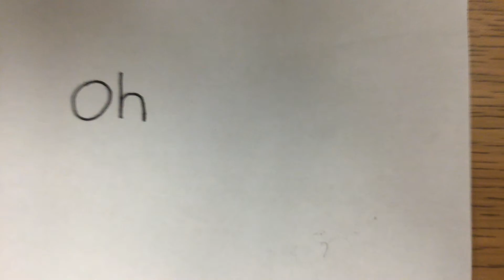My Stop Motion Movie